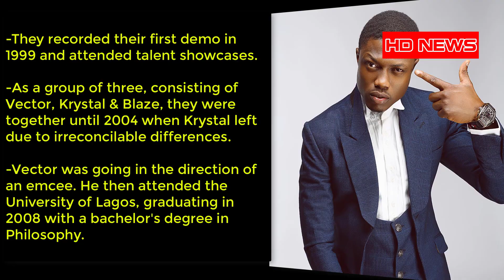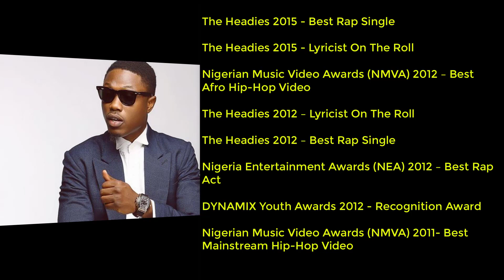Vecter tha Viper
📽 Robert Mugabe at the un 2018